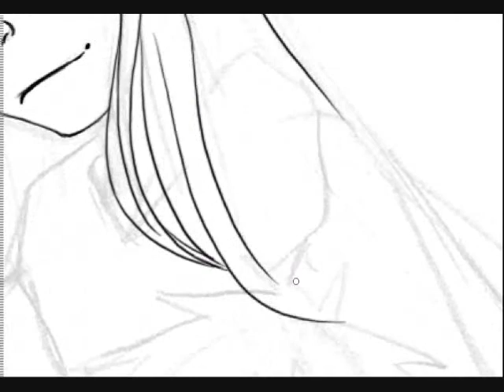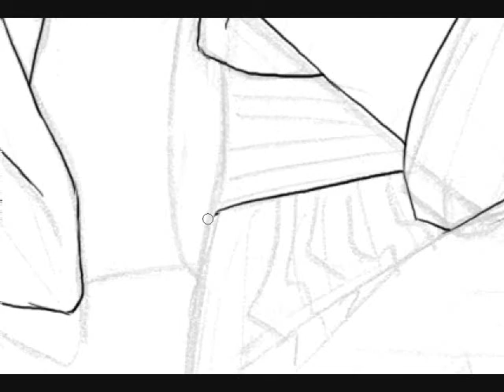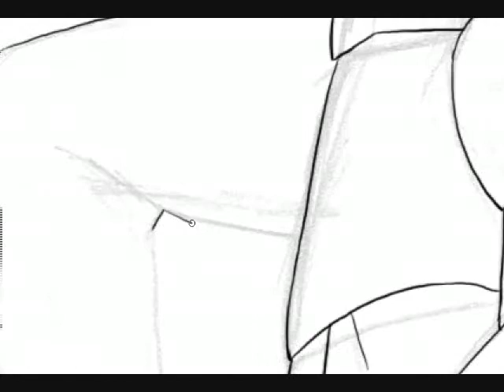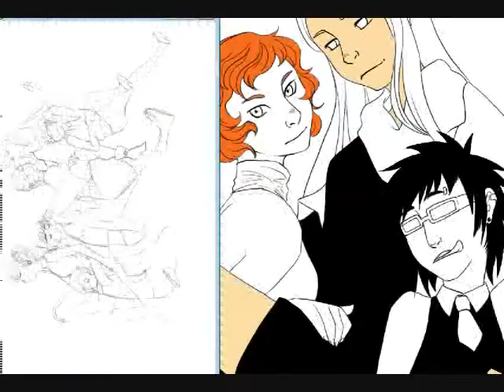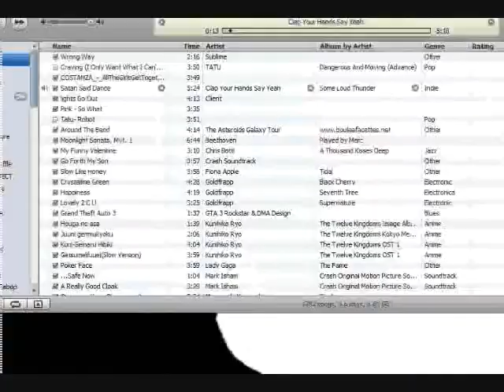Screen Capture: Chocolate Box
Full version at my deviantart.

Song:

All that Jazz- Chicago

I kinda feel like this should go with a fan art of Cowboy Bebop of something.

el oh el.